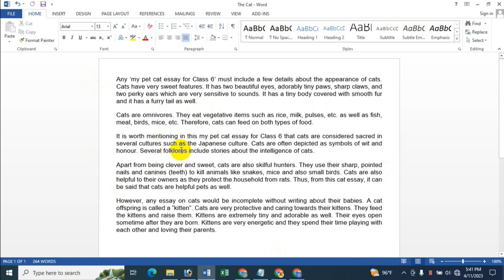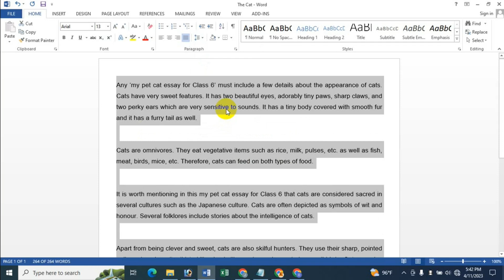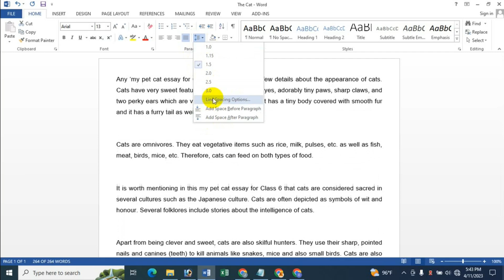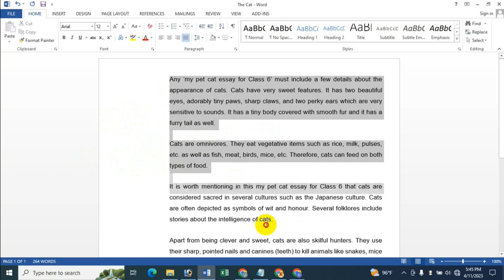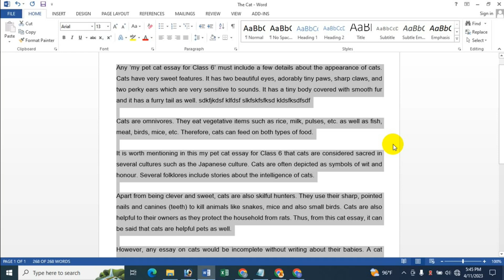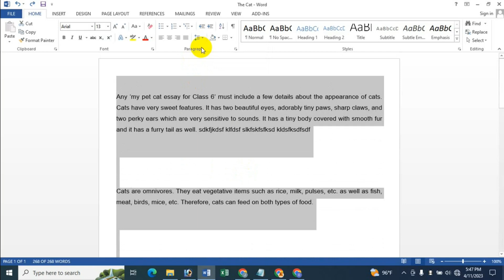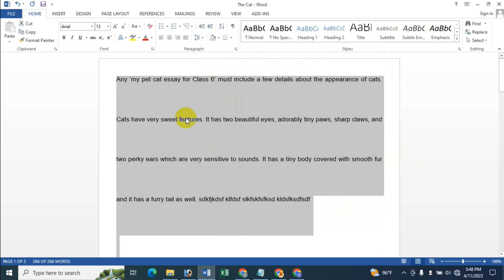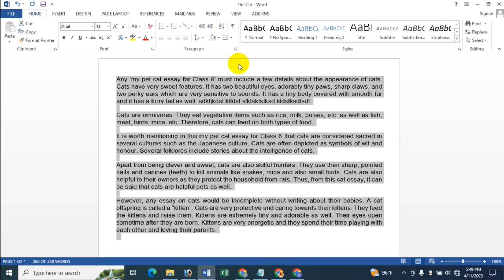Use Line And Paragraph Spacing In Microsoft Word - Bangla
In this video's I will show Use Line And Paragraph Spacing In Microsoft Word Bangla Tutorial